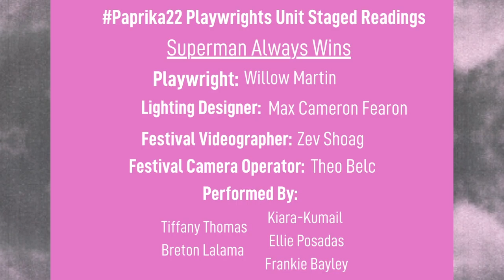Superman Always Wins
By Willow Martin

Alone, in a world that was never designed to hold him in it, an autistic person named El lives each day in a desperate struggle to stay afloat. But he is never truly alone, as buried deep in his heart is the story of Superman: the invincible protector who fights for hope and a better tomorrow. But what happens to El when The Man of Steel is faced with a creature that grows stronger with each defeat?

Presented at the 22 Paprika Theatre Festival in Toronto, Ontario on May 21, 2023
With support from Lead Lab and Digital Presentation Partner The Stratford Festival
Developed in the Paprika Playwrights Unit, facilitated by Bilal Baig
Performed by Xavier Lopez, Tiffany Thomas, Breton Lalama, Kiara-Kumail, Ellie Posadas, and Frankie Bayley
Lighting design by Max Cameron Fearon
Sound Design by Jacob Lin

Content Notes:
Simulated Violence, Bright Lights, Loud Noises, Depictions of Autistic Meltdown as a result of Sensory Overload/Overwhelm, Unintentional Misgendering & Deadnaming, Illness & Discussion of Illness.

For this production, Paprika engaged professional Artists who are members of Canadian Actors' Equity Association under the terms of the Dance Opera Theatre Policy, and with The Alliance of Canadian Cinema, Television and Radio Artists through their Live Event Digital Guidelines.